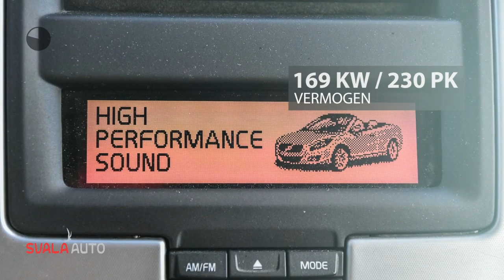Volvo C70 T5 230pk Geartronic Tourer 49.000km!!